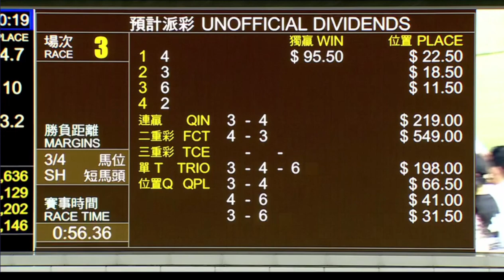2023 10 04 跑馬地 第三場 英雄豪邁 田泰安